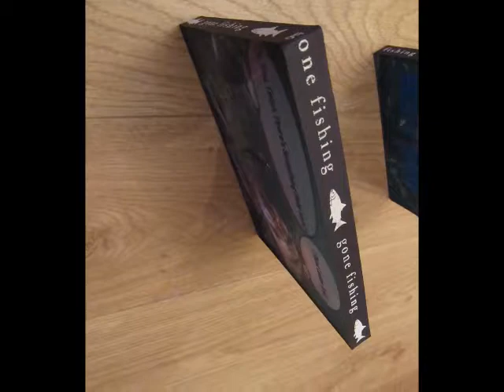Plucky Perch Funny Picture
Here is 'Plucky Perch'

SOLD

Picture of Perch (with text) on a board with gone fishing ribbon edging.